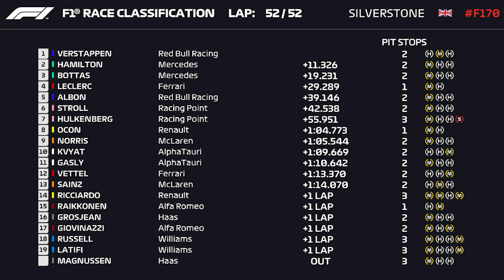Verstappen vence GP dos 70 Anos da F1 - F1Mania Em Dia 10/08/2020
No F1Mania Em Dia desta segunda-feira, 10 de agosto, Gabriel Gavinelli comenta a vitória de Max Verstappen no Grande Prêmio dos 70 Anos da F1, realizado no último domingo, em Silverstone. Lewis Hamilton e Valtteri Bottas completaram no pódio. Confira o placar no duetlo entre os companheiros de equipe até a quinta rodada da temporada.

O F1Mania em Dia é o quadro com as notícias e informações mais importantes do mundo do automobilismo de segunda à sexta-feira, sempre às 19h (horário de Brasília, GMT -3).

Max Verstappen vence o GP dos 70 Anos da F1